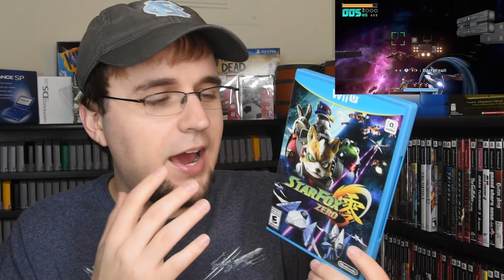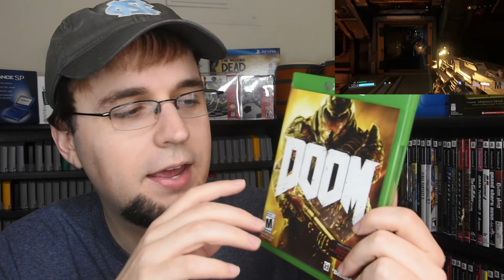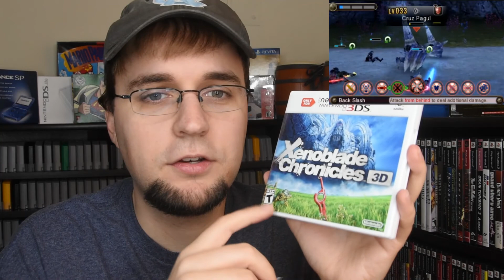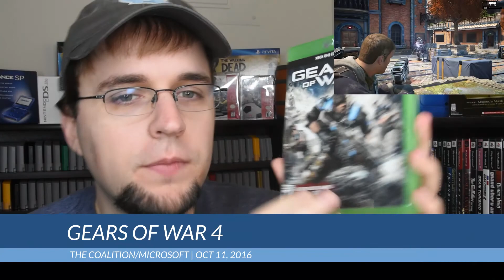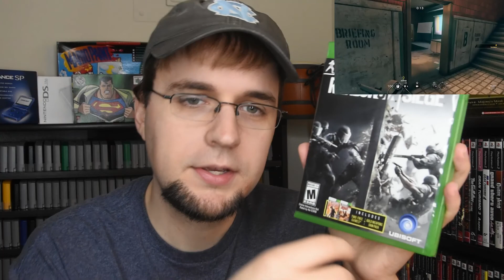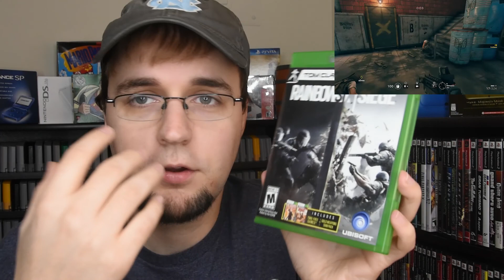Games I Beat (2016) Part 2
Today I talk about the rest of the games I beat in 2016!

Games mentioned:

Star Fox Zero

Doom (2016)

Xenoblade Chronicles 3D

I Am Setsuna

Baldur's Gate II: Shadows of Amn

Senran Kagura 2: Deep Crimson